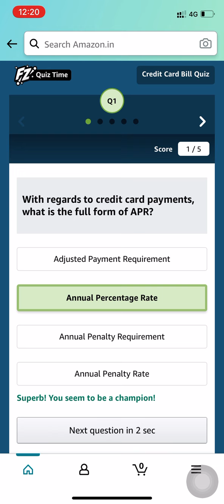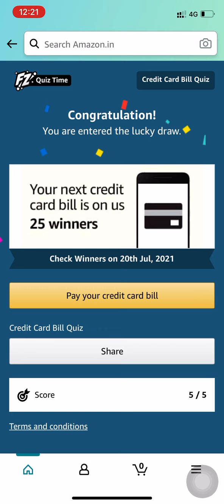Amazon Quiz Answers | Credit Card Bill Quiz | Win Payment of Credit Card Bill | 3 July 2021 FunZone